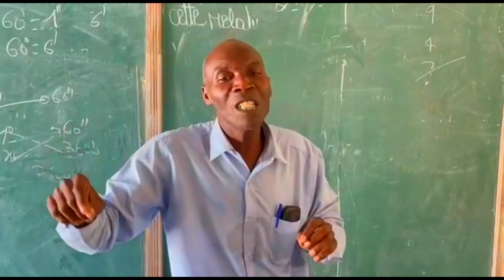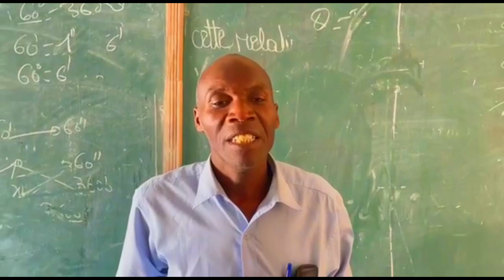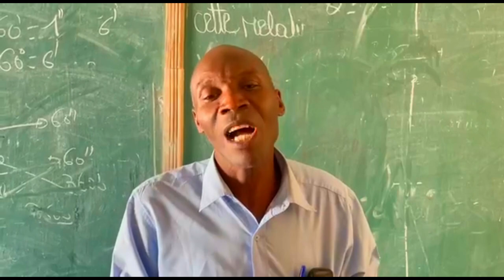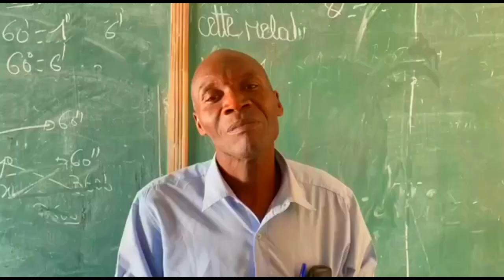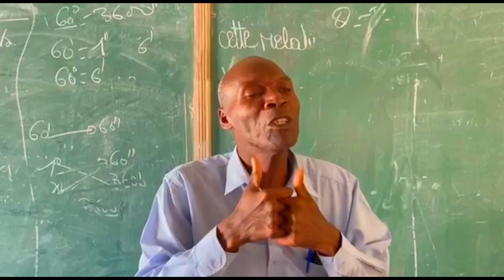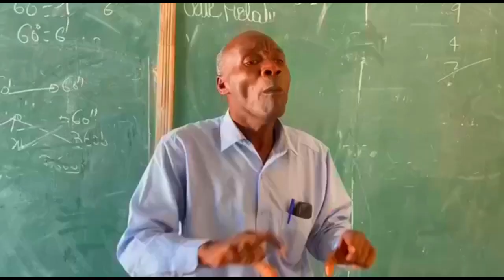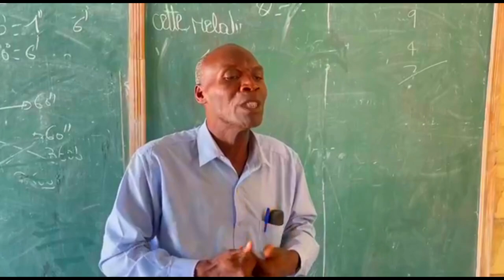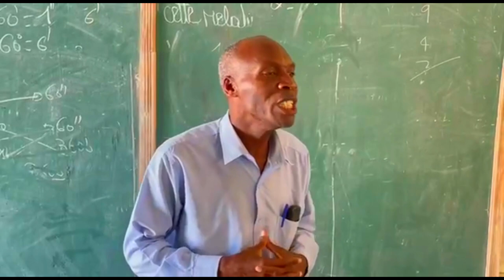Gad Sak rive Profesè Lekol Haiti Haiti Yo rele Anmweny